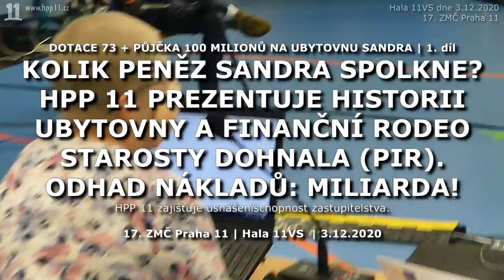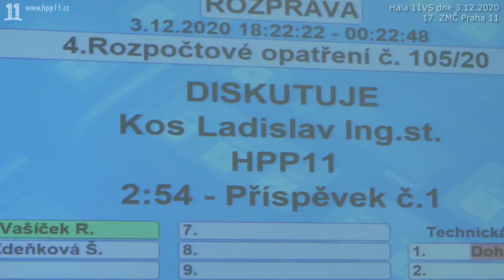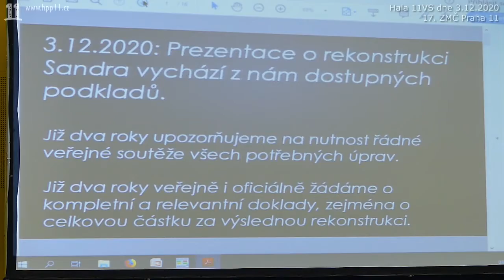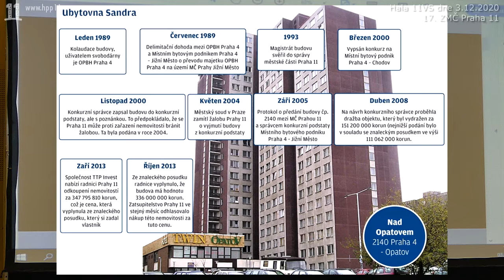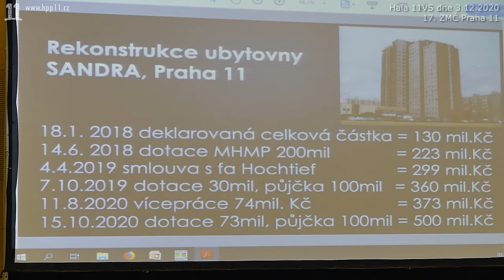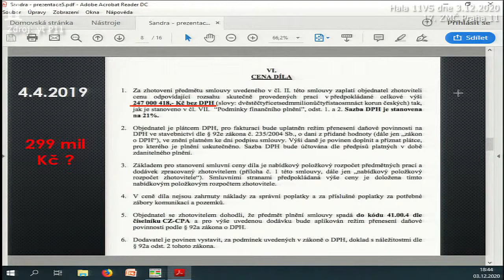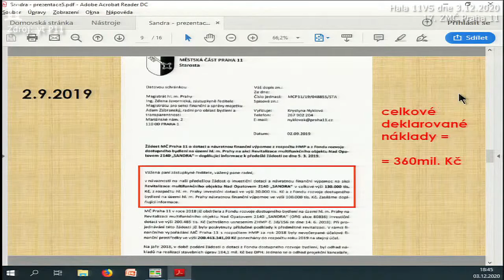2020.12.03. ZMČ 17 • Rekonstrukce Sandry (73 a 100 mil.) | 1. díl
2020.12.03. ZMČ 17 • Rekonstrukce Sandry (73 a 100 mil.) | 1. díl

Po mnohahodinovém schvalování změny jednacího řádu, šitém na tělo radnímu Lepšovi (TOP-STAN), jehož hlas chyběl pro schválení dotace 73 a půjčky 100 mil. do rekonstrukce ubyt. Sandra, jsme u tohoto bodu schválení.

Mgr. Hovorková (HPP 11) pochybuje, že více peněz nebude třeba, HMLP za "službičku" chce rozhodovat o 30 ubyt. jednotkách, z celkového počtu 174.

03:08 - Senátor Kos (HPP 11) o vyčerpaných půjčkách a rozporuplných názorech dnešního starosty Dohnala (PIR), který sliboval, jak bude dobrý hospodář, lhal voličům a měl by rezignovat.

06:56 - Starosta Dohnal (PIR) reaguje podivně: pan senátor má asi špatnou paměť, protože se na stejné už ptal jinde. Leč dotaz padl na ZMČ a jeho slova jsou pouhé zlostné výmuvy. Obhajuje svá předvolební tvrzení nedostatkem informací. Dnes je má a přesto vědomě háže stamiliony do černé díry, nehospodárné chování Dohnala je nepochopitelné.

08:58 - PhDr. Zdeňková (HPP 11): Sandra je nad fin. možnosti MČ, dodnes neznáme celkovou částku rekonstrukce, nejsou informace, zakázku subdodavatelsky vyhrává Vistoria. Prezentace Sandry a další hrozivé částky, jsme na půlmiliardě.

16:15 - Koaličních zastupitelů je málo, HPP 11 drží ZMČ v usnášeníchschopnosti. Nestačí ani distančně připojení, jakou změnu jednacího řádu máme očekávat nyní?!

Infoservis HPP 11

Související:
• Proměna Sandry polyká stovky milionů. Co bude s druhou věží?